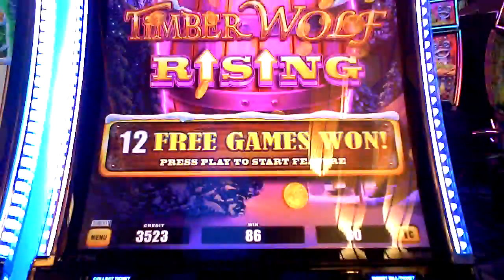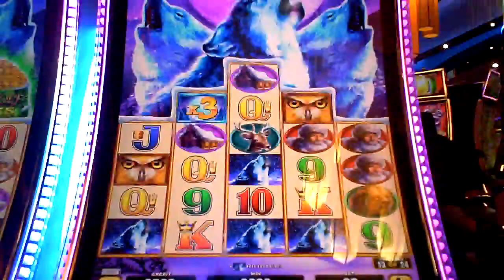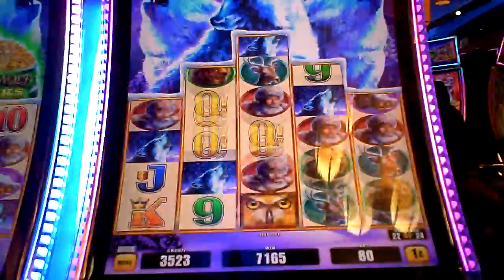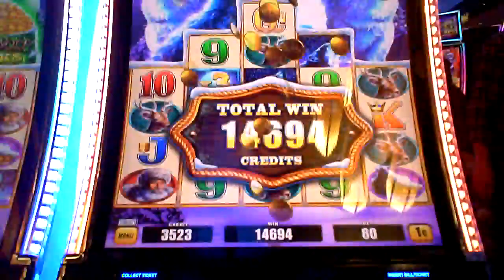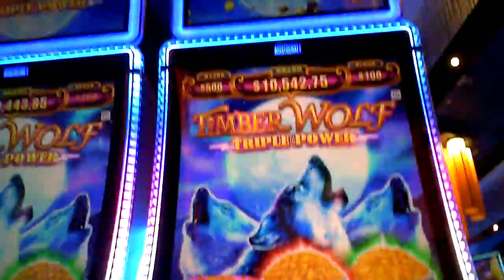Timber Wolf Rising Slot Machine GOOD WIN Bonus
eighty cent bet with re-trigger